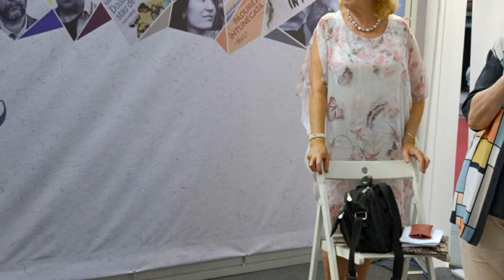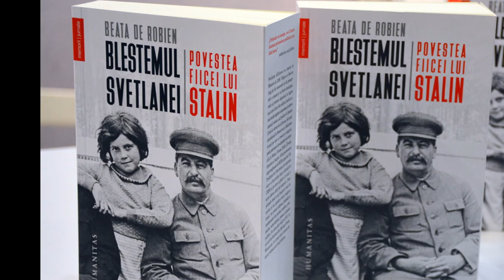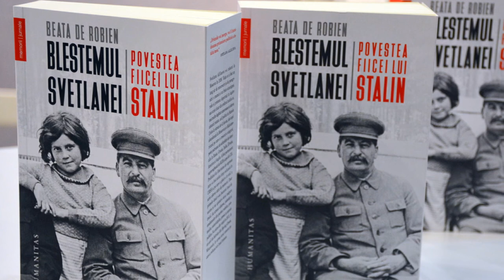(audio) Lansare "Wabi-Sabi" de Francesc Miralles și "În numele familiei" de Sarah Dunant (Bookfest)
În data de 1 iunie 2018 a avut loc la standul editurii Humanitas din cadrul Bookfest București 2018 lansarea a două cărți în colecția „Raftul Denisei“, Editura Humanitas Fiction: "Wabi-Sabi" de Francesc Miralles și "În numele familiei" de Sarah Dunant.

Vorbitori: Tudora Șandru-Mehedinți, Smaranda Bratu-Elian, Raluca Popescu.

Mai jos, înregistrarea video și audio a evenimentului.